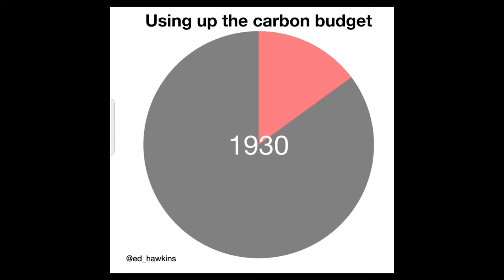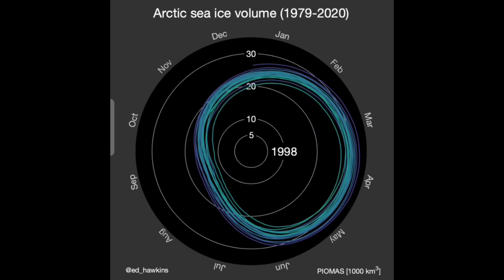Climate Change | How industrialization change our Atmospheric conditions | Effects of Climate Change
What is Climate change, And what is the effect of climate change? Evolution of Earth (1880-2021)